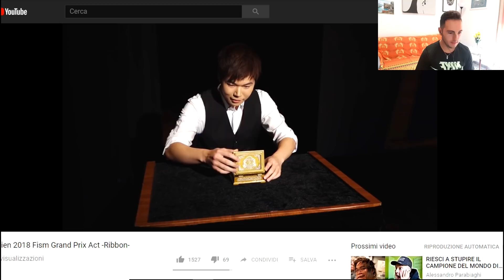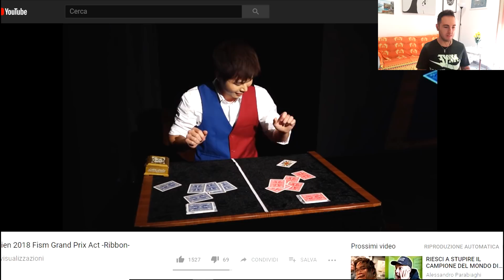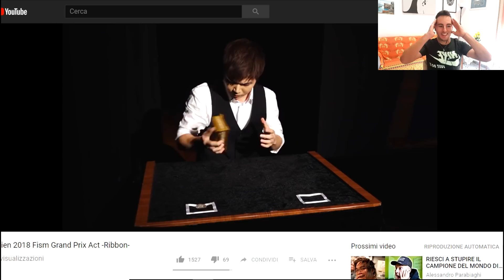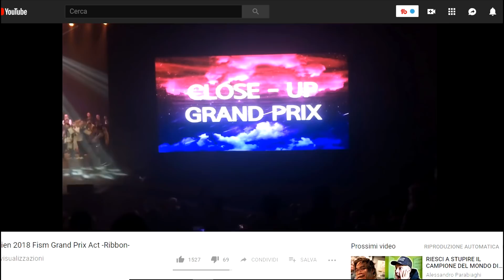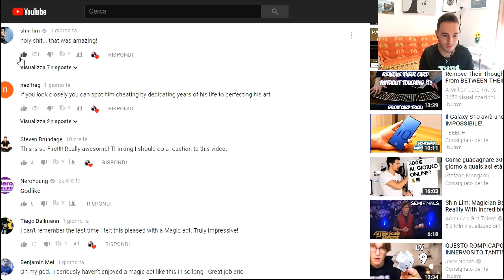IMPOSSIBILE! REAZIONE AL CAMPIONE DEL MONDO DI MAGIA ERIC CHIEN! Reaction winner close up Fism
Ciao ragazzi, oggi vi porto la performance del campione del mondo di close up! Pazzesca a dire poco!